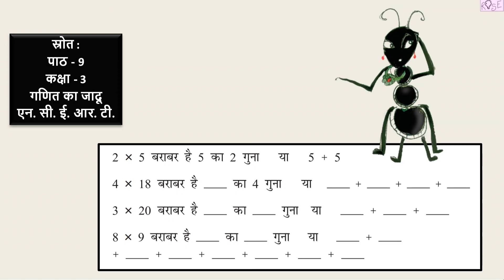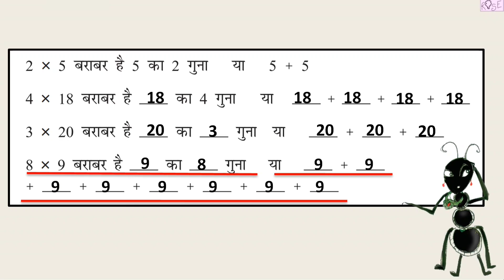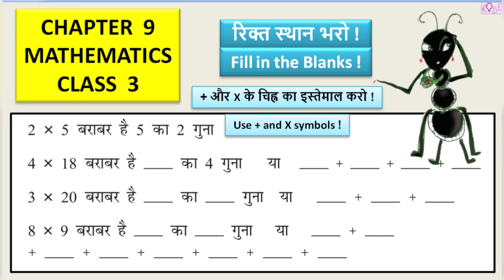Class 3 Maths Chapter 9 | जमा होगा या गुणा | Addition or multiplication | Rose Tree